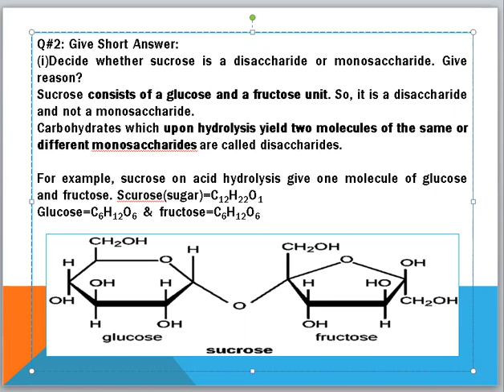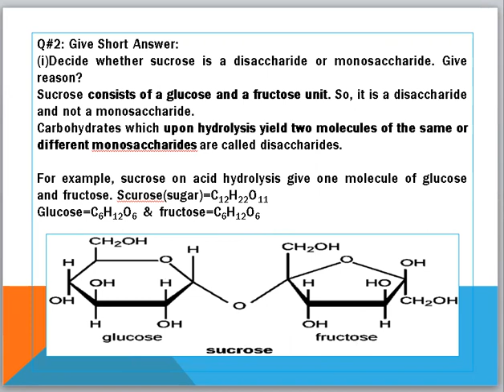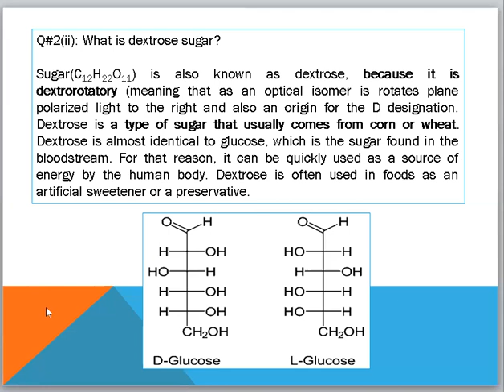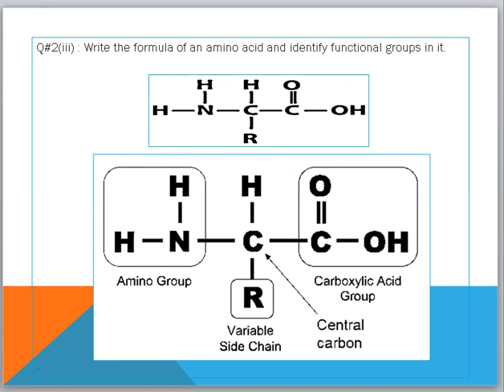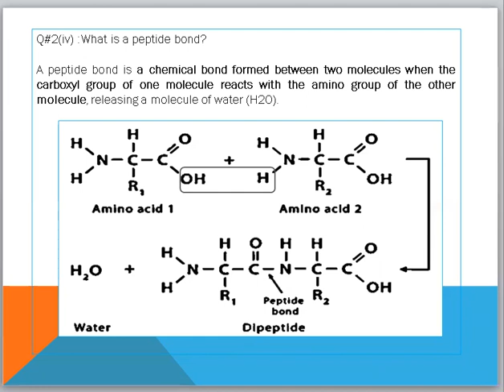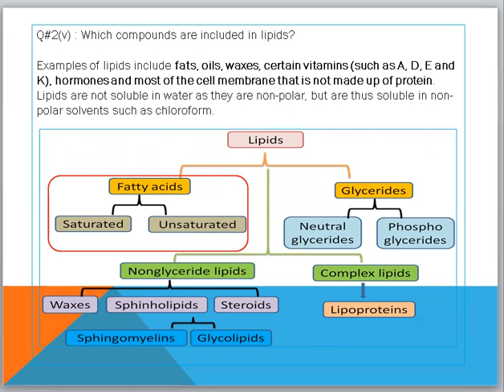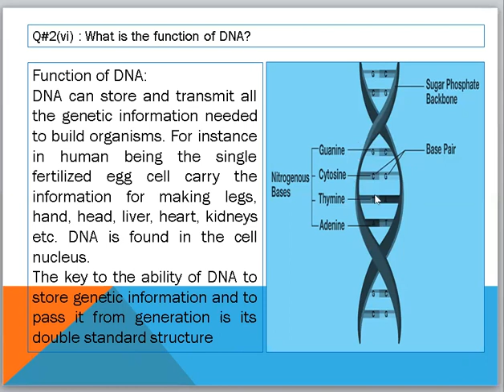Review Question-2(i-v)Biochemistry,chap-13(Class-10)chemistryclass10 Class-10 chemistry concepts